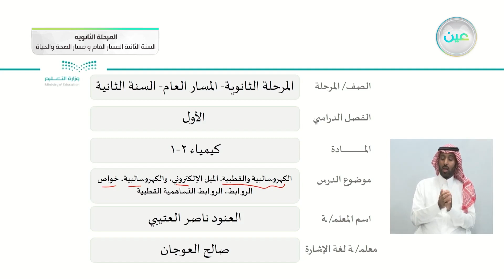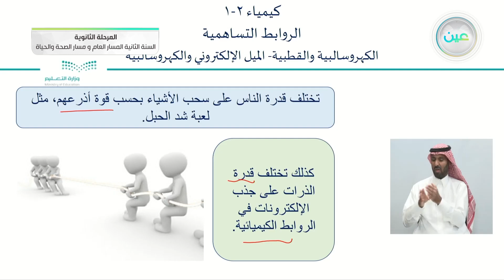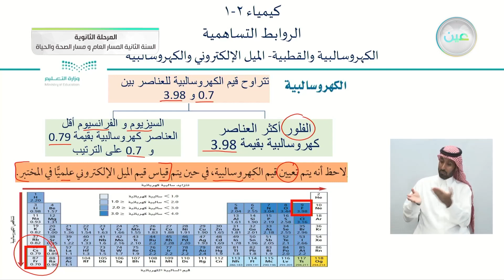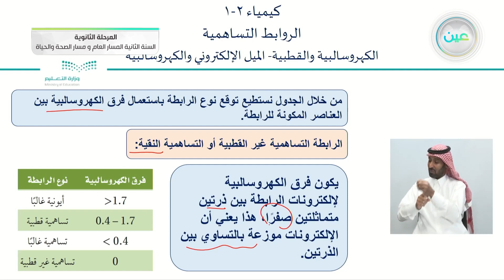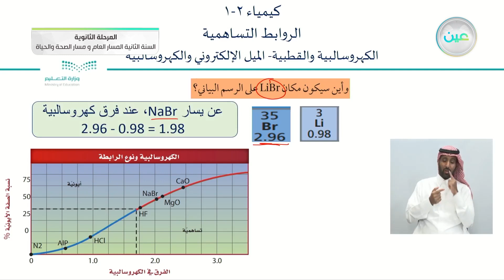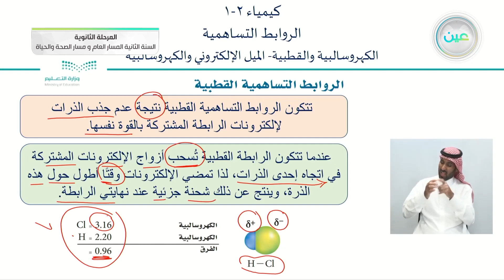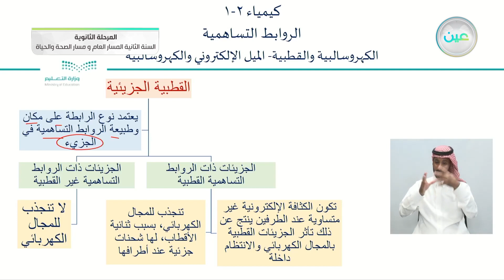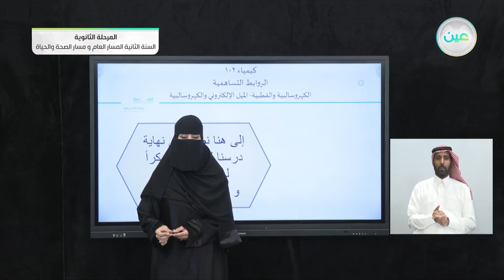الكهروسالبية والقطبية. الميل الإلكتروني، والكهروسالبية، خواص الروابط ، الروابط التساهمية والقطبية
الكيمياء (2-1) _ الحصة الثالثة - الأربعاء - الأسبوع الحادي عشر - المسار العام والصحة والحياة - السنة الثانية